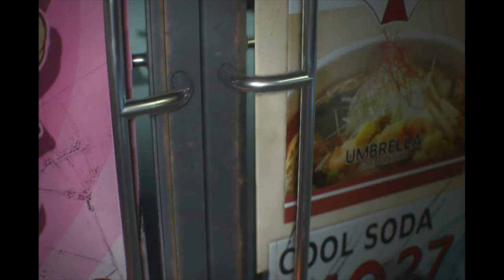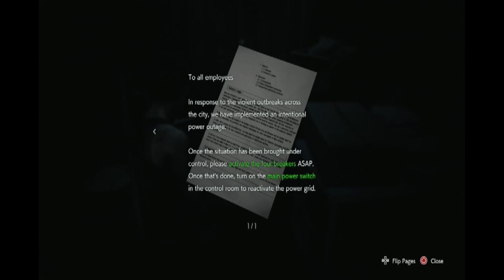Cutting the Chains - Resident Evil 3 Remake Gameplay Episode 3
After picking up the bolt cutters, Jill heads back to finish the previous area before moving on toward the power substation.